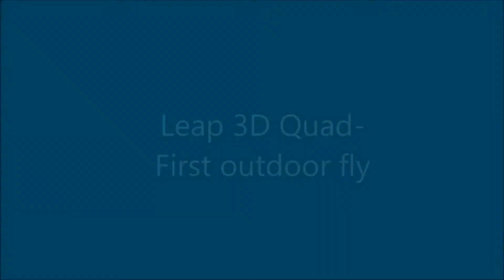Leap3D Quad copter-First outdoor flight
Fun to fly, powerful on 4S. Guided with DX6, TP 4S 2250 flat battery, gains 72.